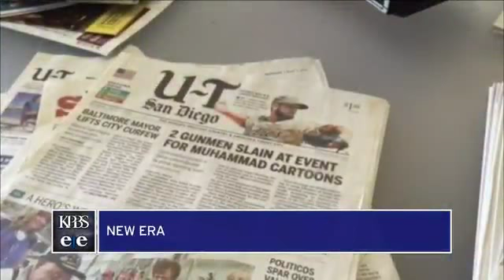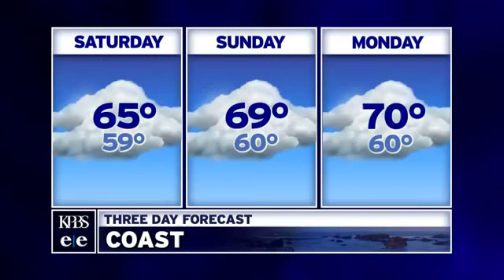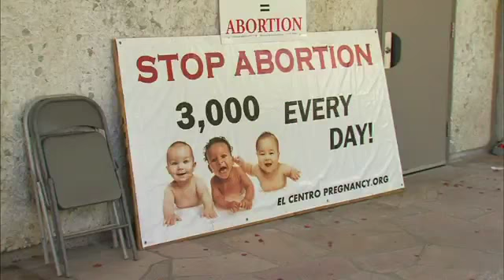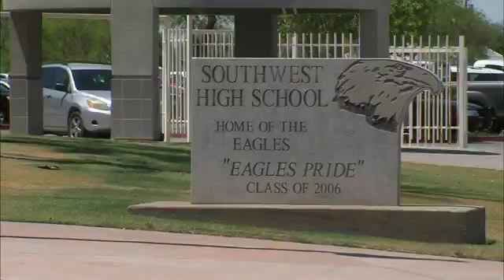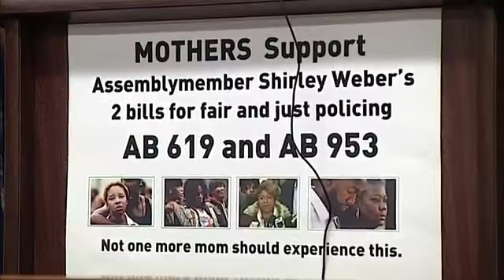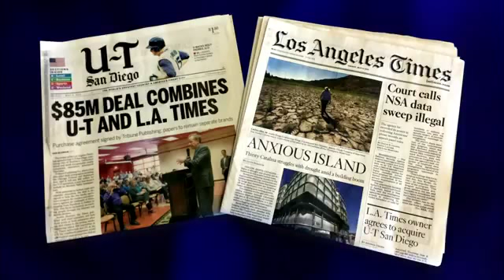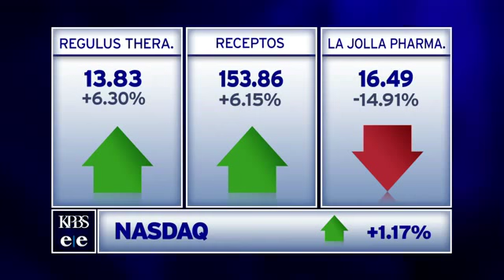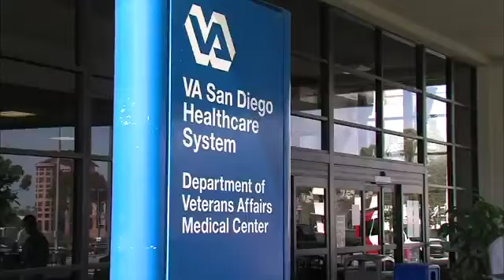Friday, May 8, 2015 - Evening Edition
Two actors use 20 puppets to bring Shakespeare's "King Lear" to vivid life. Plus, an interview with the president of Civic San Diego on whether the agency's power to permit should be pulled back.